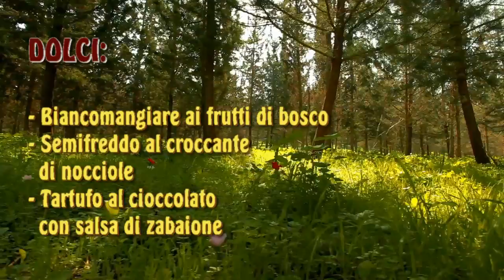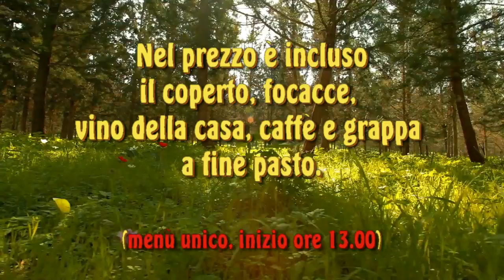Ferragosto 2017 a Badia di Sasso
Ponte di Ferragosto a Badia di Sasso
Da sabato 12 a martedì 15 agosto
3 giorni a pensione completa 170,00 € a persona
con il menu degustazione di Ferragosto compreso nel prezzo.

Martedì 15 agosto "Ferragosto"
Menu degustazione

ANTIPASTI
Formaggio in crosta
Roast beef con senape e rucola
Ravioli croccanti con ripieno di coniglio
Insalatina di farro con scagliette di pecorino di grotta

PRIMI
Risotto al sangiovese con zucchine e scamorza
Lasagnetta ai porcini
Tagliolini al ragù del viandante

SECONDI E CONTORNI
Bocconcini di vitello ai funghi misti con patate al cartoccio e burro aromatizzato al tartufo estivo
Brasato alle erbe aromatiche e salsa di robiola con caponatina calda

DOLCI
Biancomangiare ai frutti di bosco
Semifreddo al croccante di nocciole
Tartufo al cioccolato con salsa di zabaione

Nota bene:
nel menù sono comprese TUTTE le portate elencate

37,00 €
Nel prezzo è incluso coperto, focacce, vino della casa, caffè e grappa a fine pasto.

(menù unico, inizio ore 13.00)

Altre Offerte del mese di Agosto:

Sconto del 10% su soggiorni di almeno 4 giorni, escluso il ponte di Ferragosto.